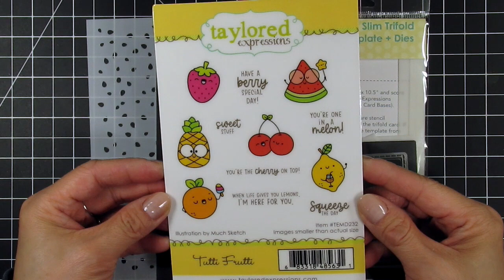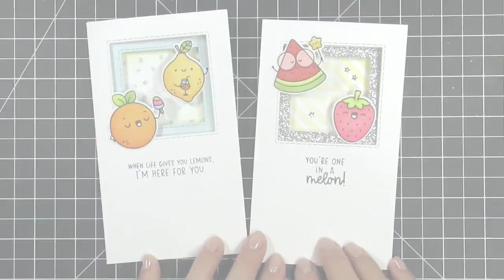Taylored Expressions | Mini Slim Trifold Cards feat. Tutti Frutti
In this video, I'm showing you how to create mini slim trifold cards featuring the new Tutti Frutti stamp set, coordinating dies and Mini Slim Wonky Dots stencil from Taylored Expressions. These adorable fruit and punny sentiments are so much fun when paired up in these layered windows.

• Taylored Expressions | Premium Ink - Mini Ink Pads - Lime Zest